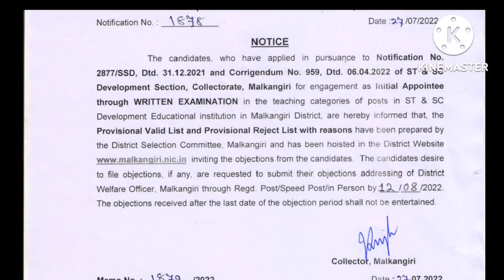SSD Recruitment 2022/eligible candidates ineligible candidates list Recruitment JT Malkangiri